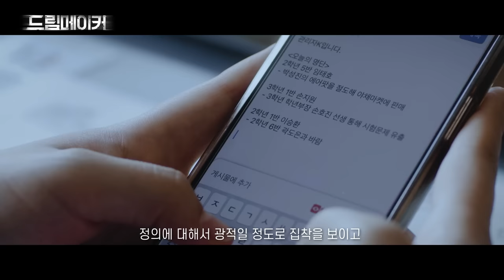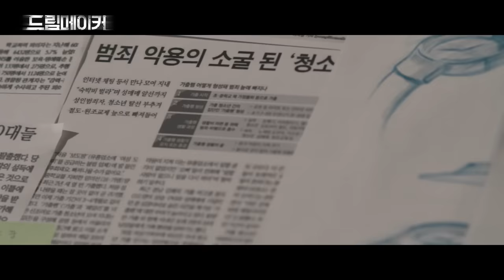[Virtual Production] Movie 'Dream maker' l Official Trailerㅣ버추얼 프로덕션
DB Virtual Production ; 더블 스튜디오에서 언리얼 엔진 리얼타임 렌더링을 활용하여 제작한 영화 입니다.

DB Virtual Production ; It's movie produced by Double Studio using Unreal Engine Real-Time rendering.